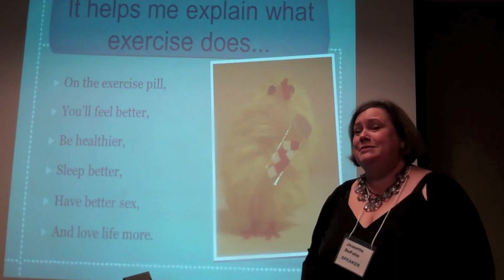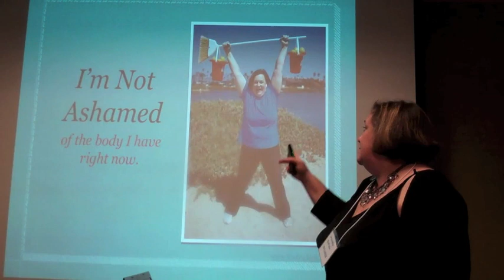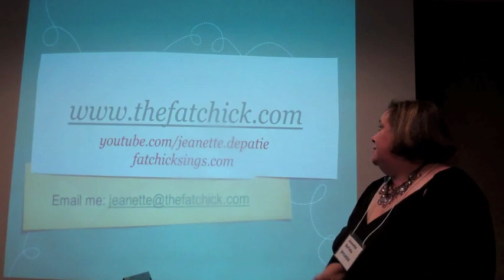Defining Exercise Success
In a speech at the Wellness Beyond Weight Conference in Chicago, Illinois, Jeanette DePatie (AKA The Fat Chick) talks about how she defines exercise success.